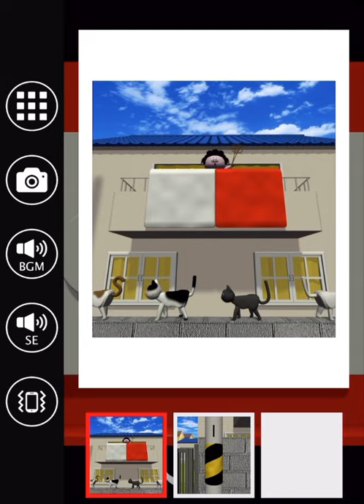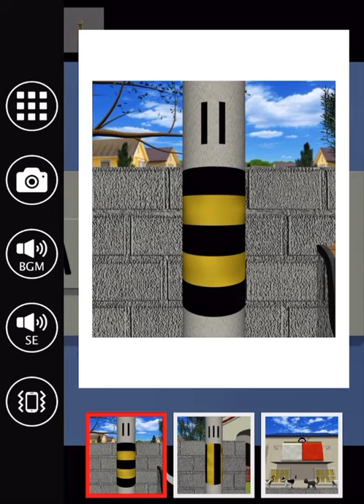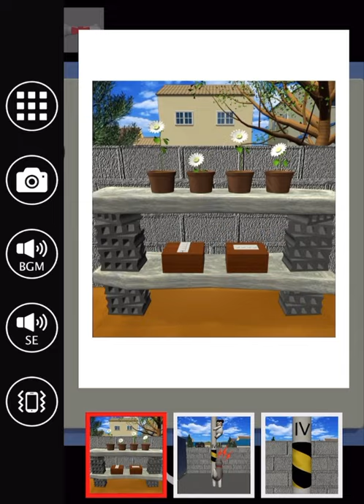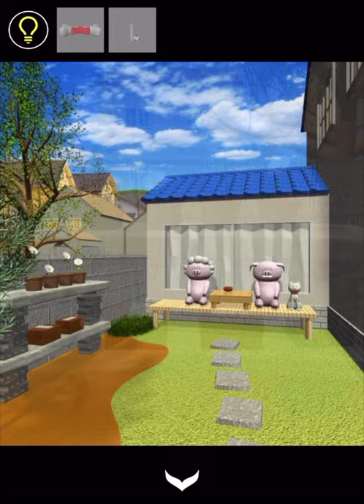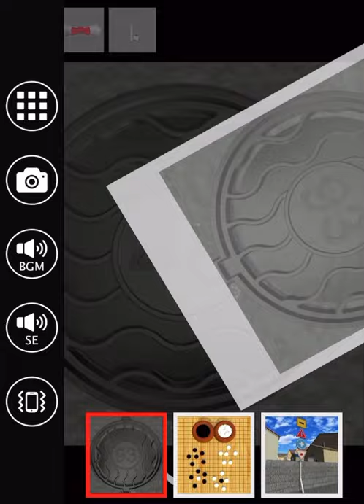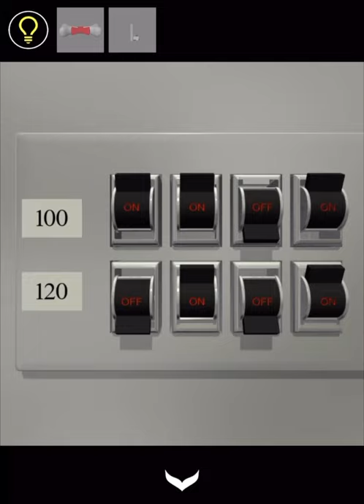방탈출 - Escape Rooms(NAKAYUBI CORPORATION) : 산책(Walking) 공략 full walkthrough